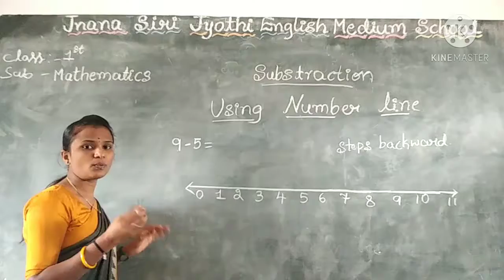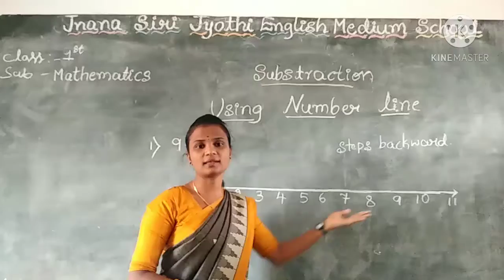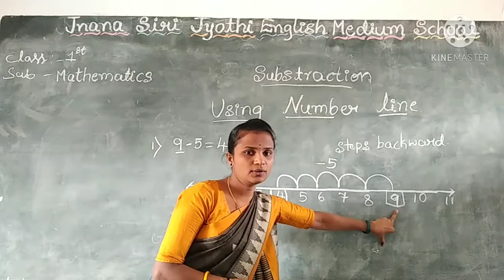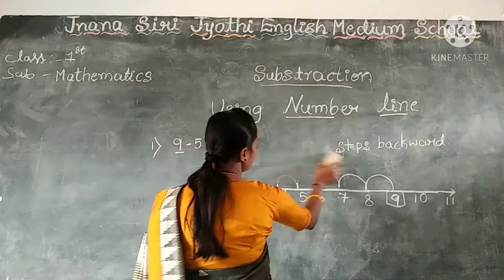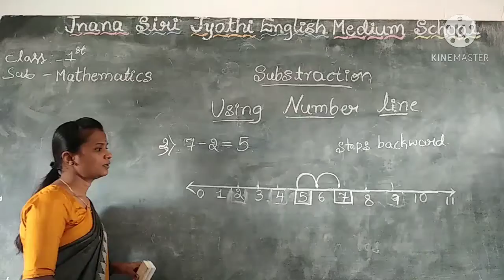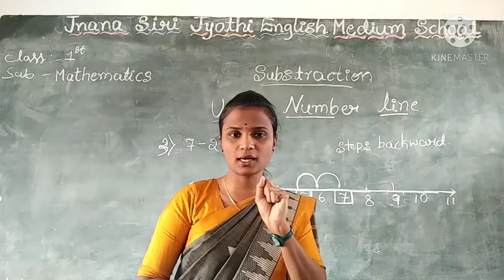Class:1 chapter:5 lesson:Substraction part-2